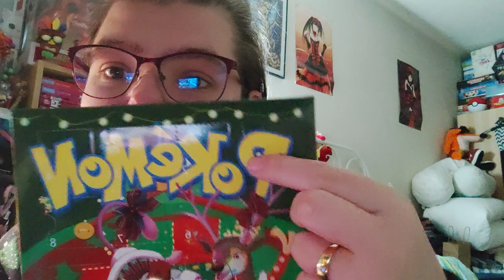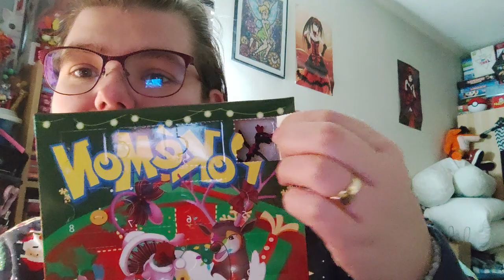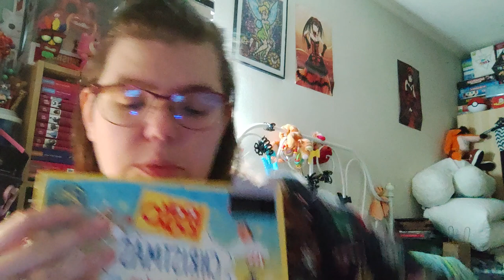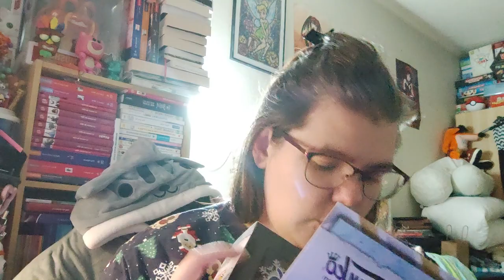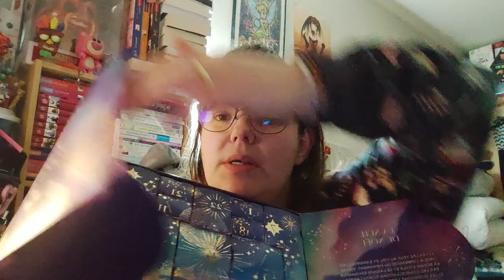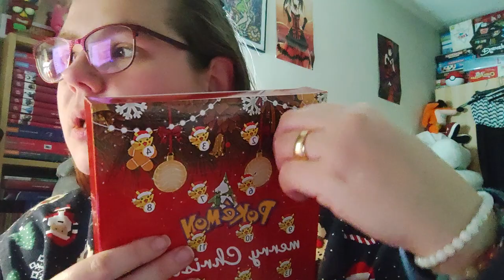Ouverture du 1er jours du calendrier de l'avent 2022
Holà il est l'heure tant attendue Ouverture du 1er jours du calendrier de l'avent 2022
Mon compte:

bebeclochette10

Clochette Arizona

Livraddict :
bebe clochette

ma wishliste:

Vinted :
clochette6715